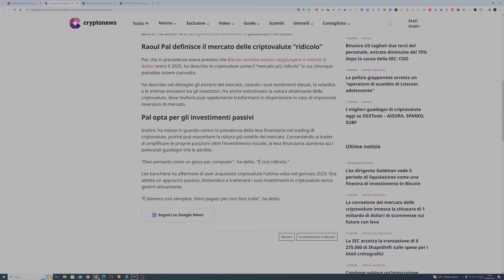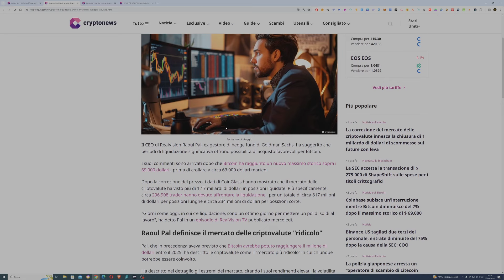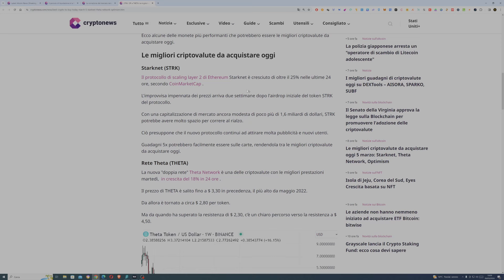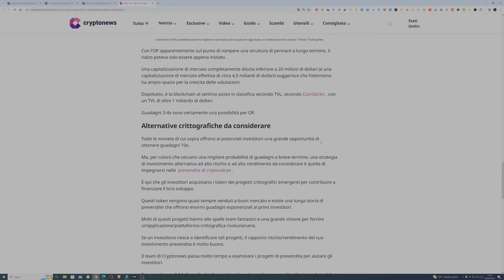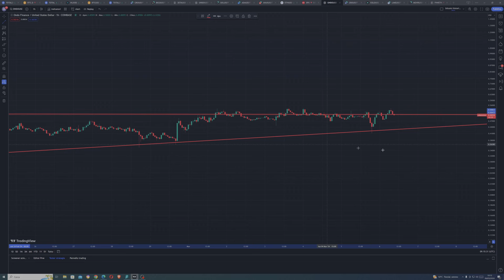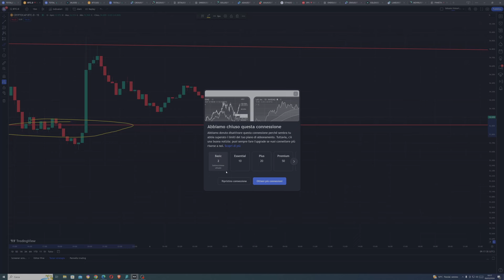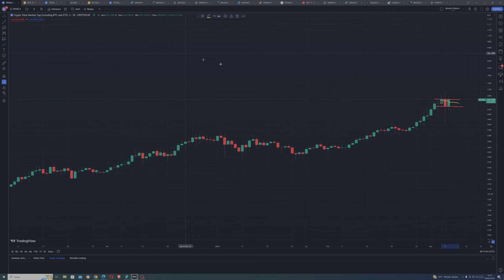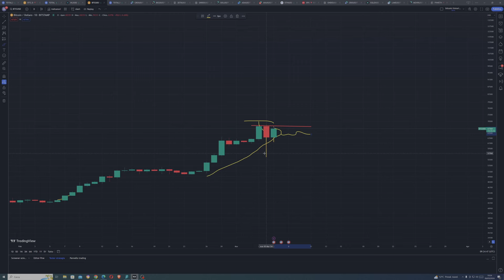BITCOIN: FOLLIA PURA! LE ALT NE RISENTONO!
Notizie grafici e news su bitcoin e
Analisi grafici

-Exchange "Crypto.com" (bonus per staking cro e acquisto carta di debito a salire fino a 2000 usd in base alla scelta)
codice refferral crypto.com per bonus variabile a fronte di acquisto Cro e staking (se non venisse compilato in automatico) : marchese